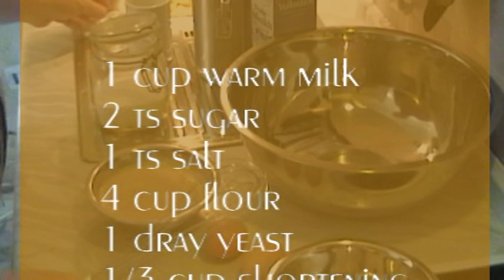Recipe Dutch Oven Bread Rolls, Buns, dinner rolls, how to bake home made buns Brötchen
Baking hand made yeast buns in a dutch oven, to use everywhere, hamburger, BBQ , grill, breakfast, dinner, bread pudding, for summer party, camping Brötchen